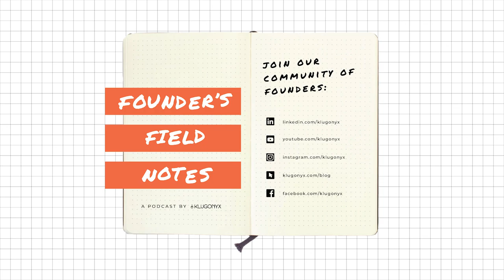How Building A Brand Leads To Creating A Product // Founder's Field Notes with Steven Wilcox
Steven Wilcox, Founder of PARKIT, joins Jason Klug, Founder and CEO of Klugonyx, for a deep dive into Steven's journey of starting PARKIT Co. The outdoor lifestyle brand that became a chair. Listen in and learn about Steven's complex and long development process of building the next level upgrade on a classic lawn chair, his breakout success on Kickstarter, and the growth he is currently experiencing with PARKIT Co.

About Steven Wilcox:
Steven is the Founder of PARKIT Co. an outdoor brand based in Oceanside, CA that builds premium quality, durable and comfortable outdoor chairs. Steven started his career working for Quicksilver and Oakley as a Trade Marketing Coordinator and Digital Brand Consultant. He then took his passion for exploration and living life and formed a brand and product of his own to achieve his goal!

About Founder's Field Notes:
Founder’s Field Notes is a podcast for and by Founders that delves into the product development process and what it takes to bring an idea to life! Join Jason Klug, CEO of Klugonyx and serial entrepreneur, as he interviews fellow founders to uncover and share their business insights with you. Tune in bi-weekly to Founder’s Field Notes to learn from those who have come before you and discover what it takes to achieve success.